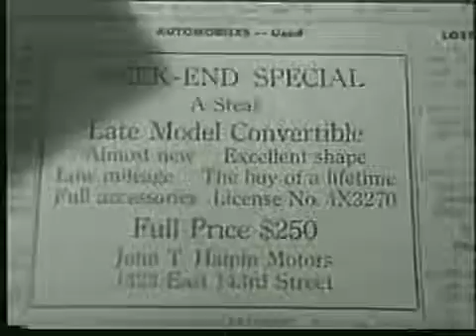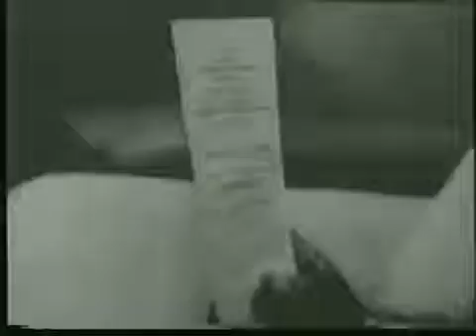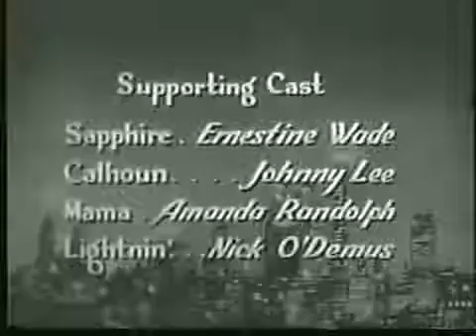Amos 'n' Andy Season 2 Episode 36: Traffic Violation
The Kingfish and Andy, co-owners of a car, compete with each other in the collection of traffic tickets.

Amos 'n' Andy is an American radio and television sitcom set in Harlem, Manhattan's historic black community. The original radio show, which was popular from the 1928 until 1960, was created, written, and voiced by two white actors, Freeman Gosden and Charles Correll, who played a number of different characters, including the titular Amos Jones (Gosden) and Andrew Hogg Brown (Correll).

When the show moved to television, black actors took over the majority of the roles; white characters were infrequent. Amos 'n' Andy began as one of the first radio comedy series and originated from station WMAQ in Chicago. After the first broadcast in 1928, the show became a hugely popular radio series. Early episodes were broadcast from the El Mirador Hotel in Palm Springs, California. The show ran as a nightly radio serial (1928–43), as a weekly situation comedy (1943–55), and as a nightly disc-jockey program (1954–60). A television adaptation ran on CBS (1951–53) and continued in syndicated reruns (1954–66). It would not be shown to a nationwide audience again until 2012.

Other names: The Amos 'n' Andy Show (1943–1955)
Amos 'n' Andy's Music Hall (1955–1960)
Country: United States
Language: English
Home station: WMAQ AM, NBC, CBS
TV adaptations: The Amos 'n' Andy Show (1951–1953)
Starring: Charles Correll, Freeman Gosden
Announcer: Bill Hay, Dell Sharbutt, Harlow Wilcox, Carleton KaDell, Art Gilmore, John Lake, Ken Carpenter, Ken Niles
Creators: Charles Correll, Freeman Gosden
Writers: Charles Correll, Freeman Gosden, Joe Connelly, Bob Mosher
Air dates: March 19, 1928 to November 25, 1960